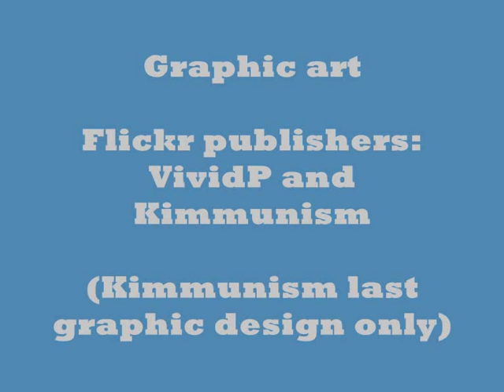Sonata in G for Violin and Continuo (accordion); Harriet MacKenzie (violin) and Milos Milivojevic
Sonata for violin + continuo in G BWV 1021, 1st mvt, by J.S. Bach
live radio studio performance broadcast
B.B.C. R.3, U.K.

Milos Milivojevic (Accordion)
Harriet MacKenzie (Violin)

Graphic designs:

By VividP:

Analogous 00:36
Air Pocket 00:59
Asomatous 01:23
Assembled 01:45
Aggregate 02:08
Aggravate 02:32
Assurgent 02:57
Agitation 03:22

And
The last design,
By Kimmuism:

Basic Colour 002  03:49

It may be possible to contact the photographic publishers through Flickr. These are Creative Commons licensed photographs. Credits are given as published in the source.

Musical performance: A radio studio recording for broadcast. This performance is not and has not been commercially available, and is not available at currently except by social media sharing such as this. This recording was made with basic home equipment and does not reflect the quality of the original studio recording which was broadcast on a radio program. Station: B.B.C. Radio 3, U.K., July 2009.